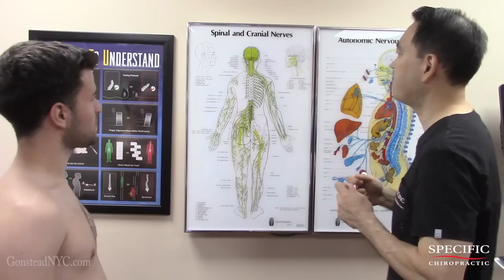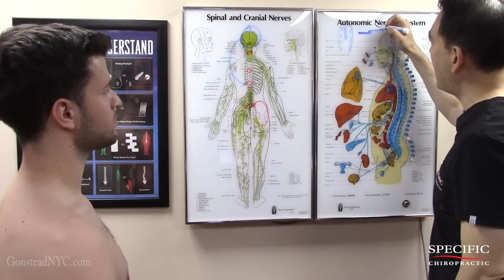Gonstead case management Deviated septum, Magenblase Syndrome, Digestive Issue - Dr Suh Chiropractic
Gonstead case management for Deviated septum, Magenblase Syndrome, and Digestive Issue

Dr Suh is a NYC Chiropractor at Specific Chiropractic, P.C. which is located in Manhattan, New York City. We specialized in the world renowned Gonstead Chiropractic where we helped people with common problems such as neck pain, back pain, knee pain, foot pain, ankle pain, elbow pain, wrist pain, shoulder pain, to the more complex problems such as herniated discs, degenerated discs, sciatica, and to the bizarre.

Watch our latest videos for back cracks, neck cracks, back cracking, and asmr.